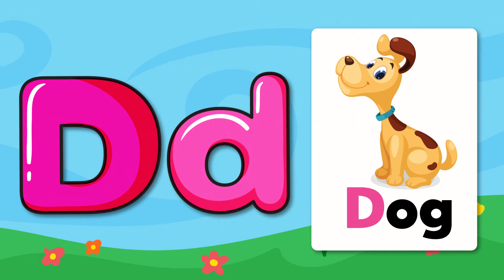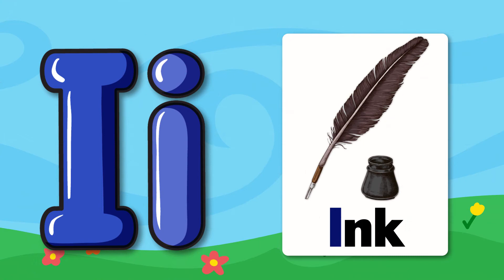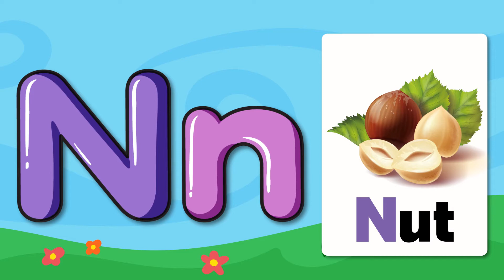ABC alphabet nursery rhymes - A for apple. ABC song for children. ABC learning video for kids PixFix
Nursey rhytmes abc song for children. A for apple B for box - ABC alphabet learning videos for kids By PixFix TV